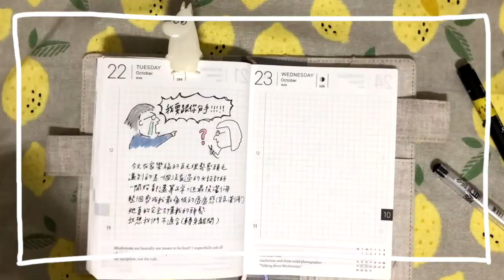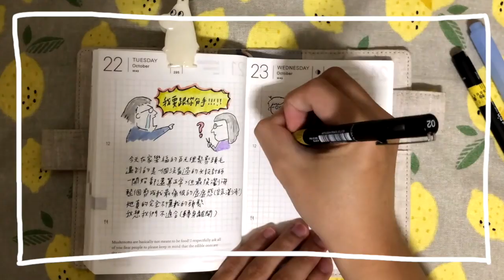【手帳日記】#21 閒聊這次百元理髮有點失敗的日常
結果這支影片字幕上太慢
上一支就已經先以新髮型跟大家見面啦XDD
一個效率落後
我是劉澤啦
頻道主要以生活分享、DIY、手帳等等為主！
本職是一位小小牙醫。
【使用的手帳】
ほぼ日手帳Hobonichi 尺寸A6
enix819 歡迎追蹤！！